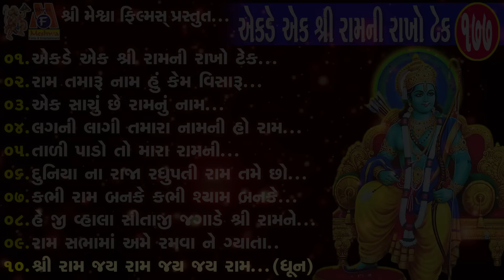Shree Ram Bhajan | Gujarati Devotional Bhajan | Ram Bhagwan | એકડે એક શ્રી રામની રાખો ટેક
Presenting : Shree Ram Bhajan -177 | Ruchita Prajapati | Devotional Bhajan

Album Name : Desi Bhajan - 177
Audio Song : Shree Ram Bhajan -177
Genre : Gujarati Prachin Bhajan
Music Label & Copyright : Meshwa Electronics

1) એકડે એક શ્રી રામની રાખો ટેક...                  00:00
2) રામ તમારું નામ હું કેમ વિસારું...                   05:33
3) એક સાચું છે રામનું નામ...                             12:01
4) લગની લાગી તમારા નામની હો રામ...           17:14
5) તાળી પાડો તો મારા રામની...                        22:39
6) દુનિયા ના રાજા રઘુપતી રામ તમે છો...           37:13
7) કભી રામ બનકે કભી શ્યામ બનકે...               42:38
8) હે જી વ્હાલા સીતાજી જગાડે શ્રી રામને...        49:46
9) રામ સભામાં અમે રમવા ને ગ્યાતા...               56:46
10) શ્રી રામ જય રામ જય જય રામ...(ધૂન)... 01:03:15

1) Song Name : Ekade Ek Shree Ram Ni Rakho Tek

2) Song Name : Ram Tamaru Naam Hu Kem Visaru

3) Song Name : Ek Sachu Chhe Ram Nu Naam

4) Song Name : Lagani Lagi Tamara Naam Ni Ho Ram

5) Song Name : Tadi Pado To Mara Ram Ni

6) Song Name : Duniya Na Raja Raghupati Ram Tame Chho

7) Song Name : Kabhi Ram Banke Kabhi Shyam Banke

8) Song Name : Heji Vhala Sitaji Jagade Shree Ram Ne

9) Song Name : Ram Sabhama Ame Ramva Ne Gyata

10) Song Name : Shree Ram Jay Ram Jay Jay Ram...(Dhun)